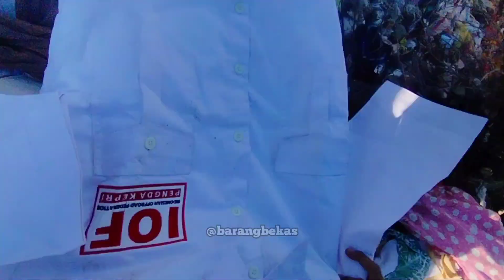MULUNG,NEMU BANYAK BUSTIER DLL‼️NYARI BARANG BEKAS,,ZONA TEMPAT SAMPAH